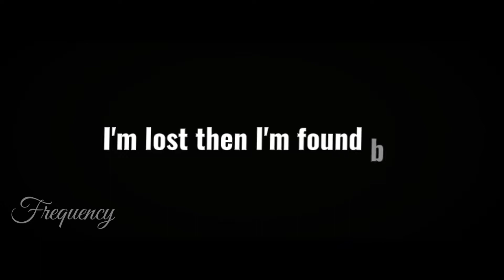Free Fire Montage | Frequency Gaming | XXXTENTACION - SAD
Yo! this is another montage! hope you like it. Worked hard on this. Support please!

PEACE :)

(LUS)